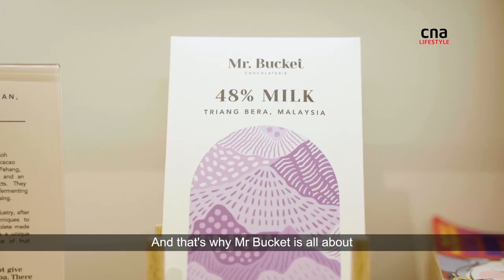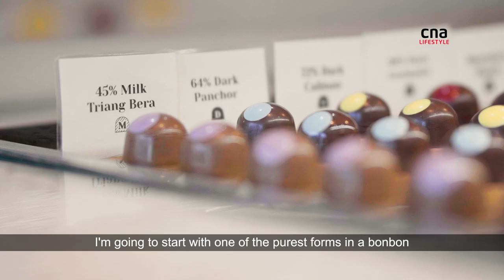Best Singapore eats: Mala and calamansi bonbons from an HDB chocolate shop | CNA Lifestyle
In this episode of Makan Kakis, Gold 905 DJ Denise Tan visits Mr Bucket’s chocolaterie in Sin Ming for some regionally sourced chocolate with unique local flavours.